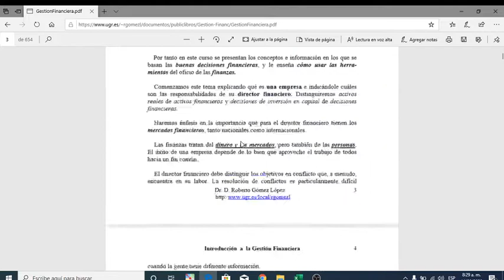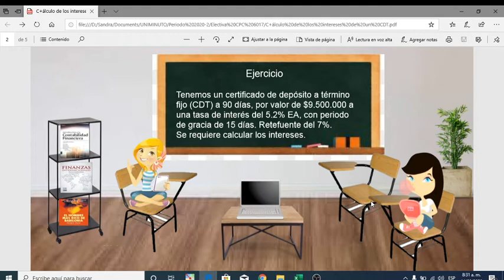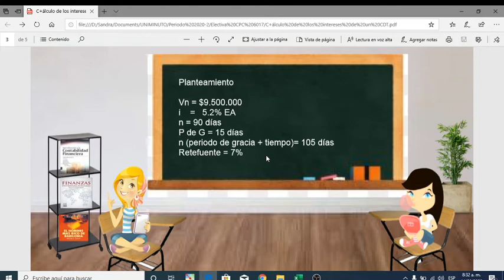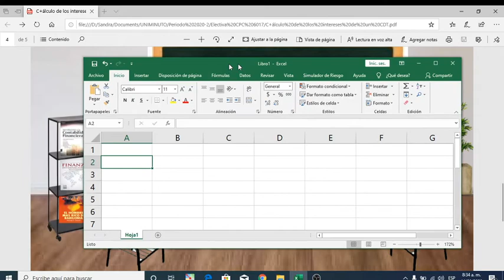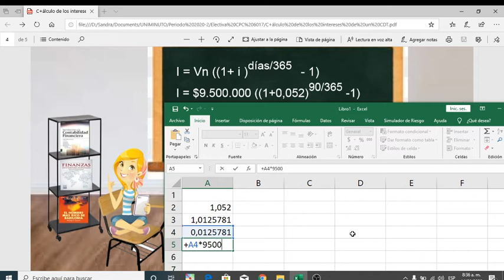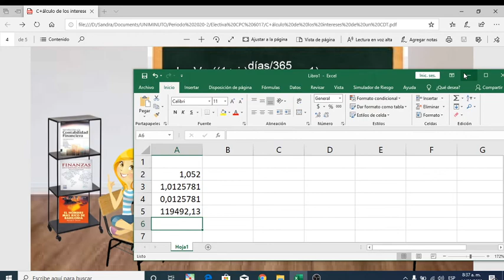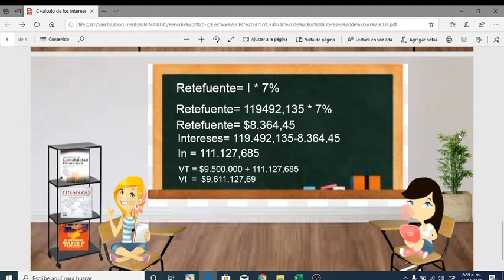Cálculo de los intereses de un CDT Certificado de depósito a termino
Explicación del cálculo de los intereses en un CDT

En este link encontrarán el archivo con la explicación del ejercicio y los libros recomendados: